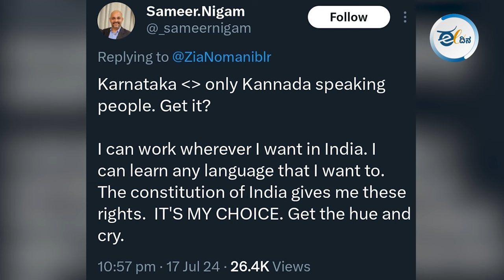ಹಣಕ್ಕಿಂತ ಕನ್ನಡಿಗನಾಗಿ ನನ್ನ ಸ್ವಾಭಿಮಾನ ಮುಖ್ಯ: ಸುದೀಪ್ | Kiccha Sudeep | boycott Phonepe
ಕರ್ನಾಟಕದಲ್ಲಿರುವ ಖಾಸಗಿ ಕಂಪನಿಗಳಲ್ಲಿ ಕನ್ನಡಿಗರಿಗೆ ಮೀಸಲಾತಿ ಕಲ್ಪಿಸುವ ಬಗ್ಗೆ ರಾಜ್ಯ ಸರ್ಕಾರ ಚಿಂತನೆ ನಡೆಸಿದೆ. ಈ ಸಂಬಂಧ ಮಸೂದೆಗೆ ರಾಜ್ಯ ಸಚಿವ ಸಂಪುಟ ಒಪ್ಪಿಗೆ ನೀಡಿ ಇದೀಗ ತಡೆಹಿಡಿಯಲಾಗಿದೆ. ಈ ಬಗ್ಗೆ ರಾಜ್ಯದಲ್ಲಿ ಪರ ವಿರೋಧದ ಚರ್ಚೆಗಳು ಆರಂಭವಾಗಿದೆ. ಕೆಲ ಖಾಸಗಿ ಕಂಪನಿಗಳು ಸರ್ಕಾರ ಈ ನಡೆಗೆ ವಿರೋಧ ವ್ಯಕ್ತಪಡಿಸಿದ್ದರೇ, ಕನ್ನಡಪರ ಸಂಘಟನೆಗಳು ಹರ್ಷವ್ಯಕ್ತಪಡಿಸಿದ್ದವು.